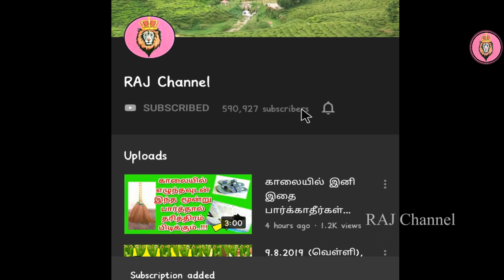வருமானம், அதிர்ஷ்டம் எப்படி? கன்னி செப்டம்பர் 2019 பலன்! Kanni Rasipalan September 2019